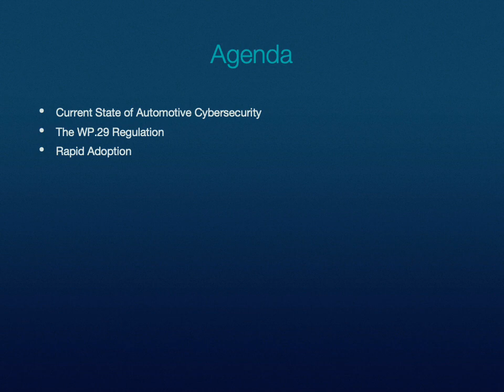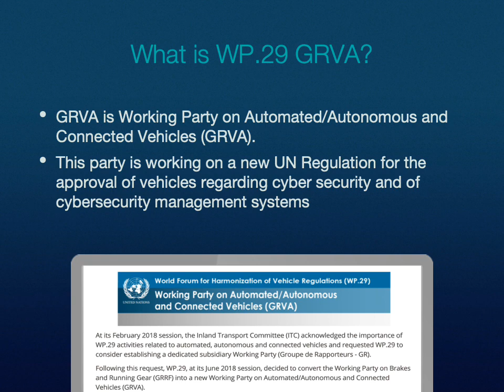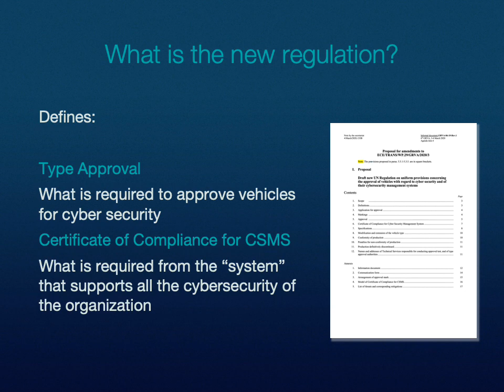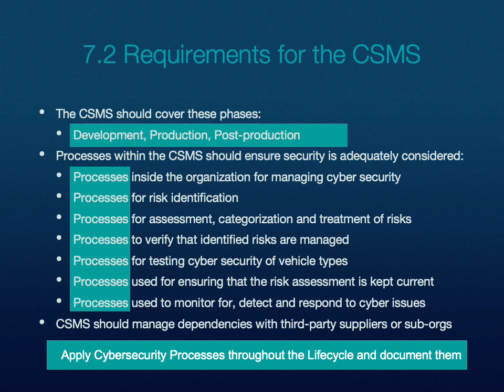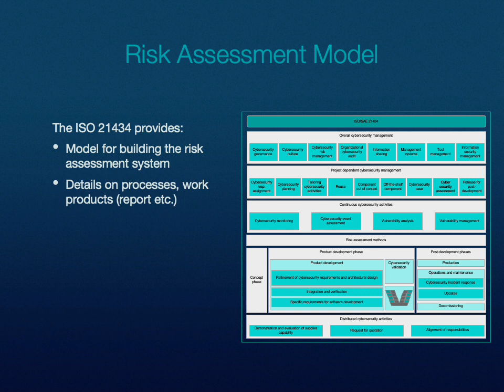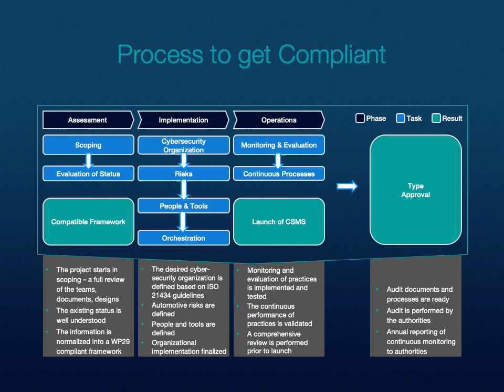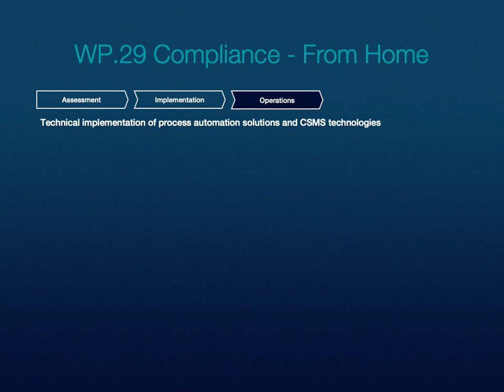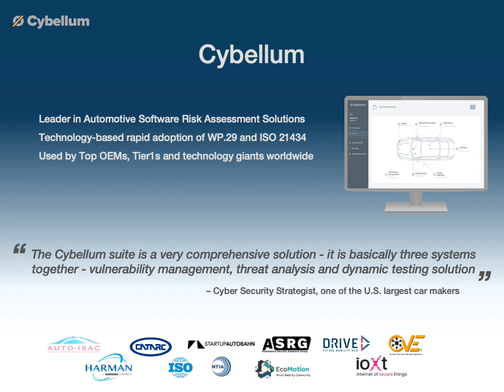Getting Prepared for WP29 Regulation - from Home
In this on-demand presentation, Eyal Traitel, Head of Customer Success at Cybellum discusses the current state of automotive cybersecurity and explains how stakeholders can prepare for the United Nations Economic Commission for Europe WP.29 regulation.

▶ Download the step-by-step guide on how to automate your CSMS for WP.29 compliance